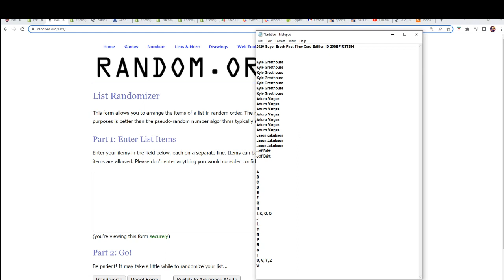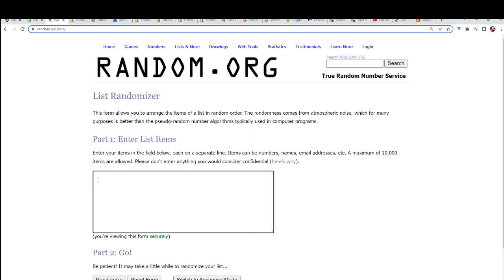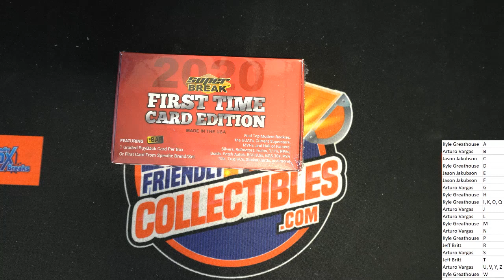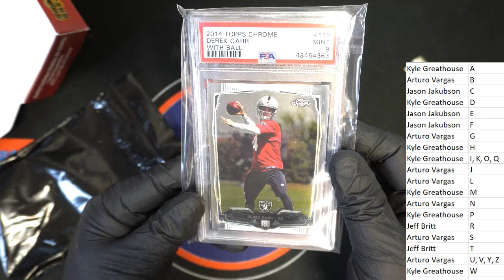2020 Super Break First Time Card Edition ID 20SBFIRST384